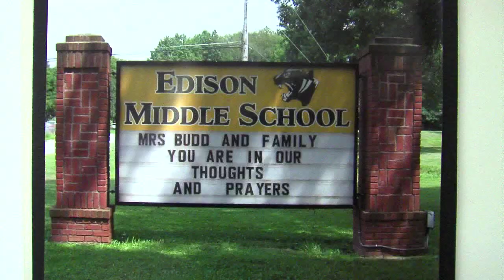Sharon Budd's School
Sharon Budd's fellow teachers talk about Sharon's recovery.